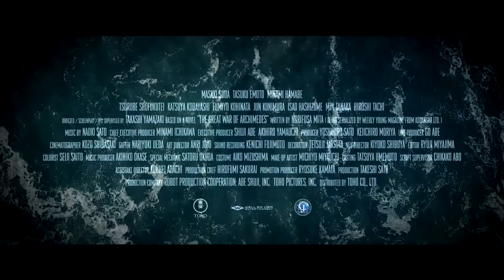THE GREAT WAR OF ARCHIMEDES Official Trailer 2021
INFO: In 1933, a young naval officer and math prodigy uncovers a conspiracy regarding the construction of Japanese warships for the ongoing World War 2.